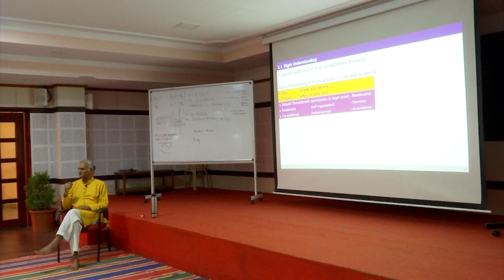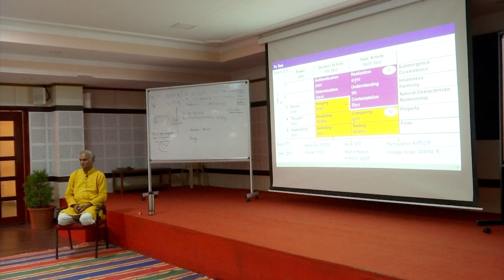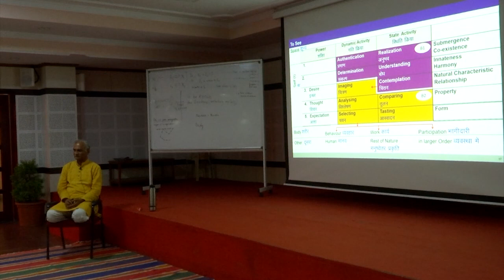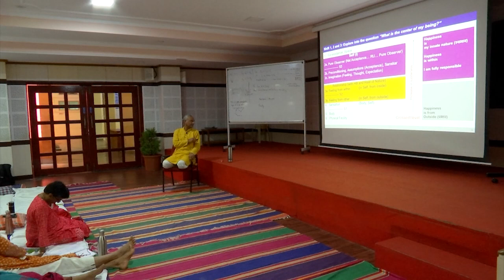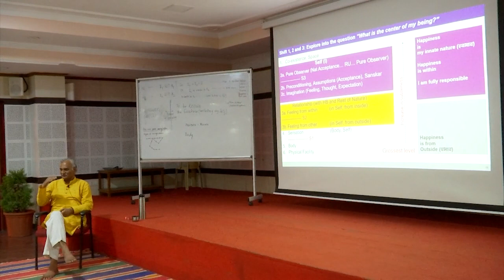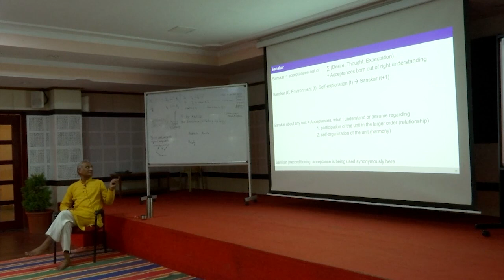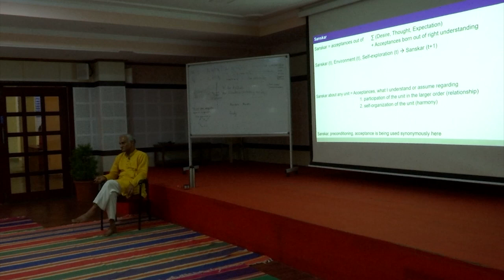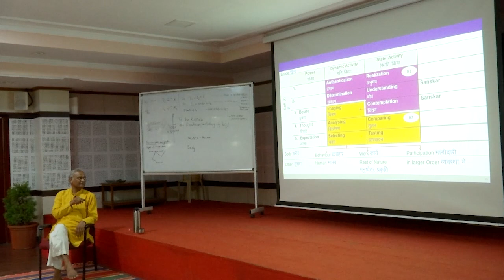D7S3 Practice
UHV III 21 D7S3 Practice UJ